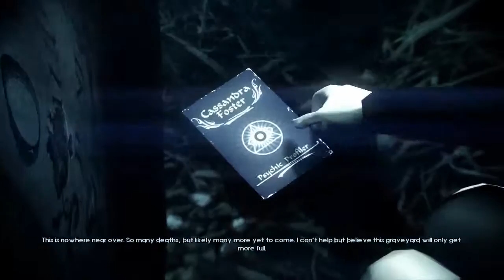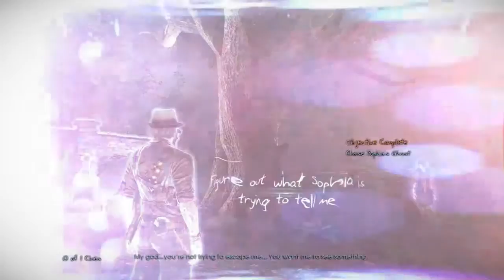Murdered: Soul Suspect (Part 08) - The Hanged Chair Incident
Ronan is finally catching up to the ghost of the women who might give a clue for the mysterious killer.